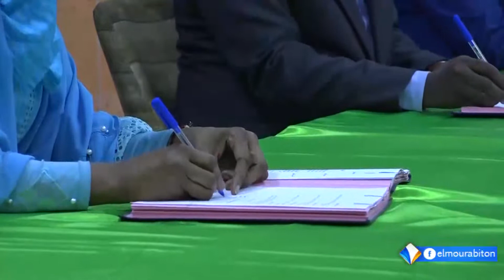وزارة الصحة وإذاعة موريتانيا توقعان اتفاق شراكة يقضي بإنشاء إذاعة للتثقيف الصحي